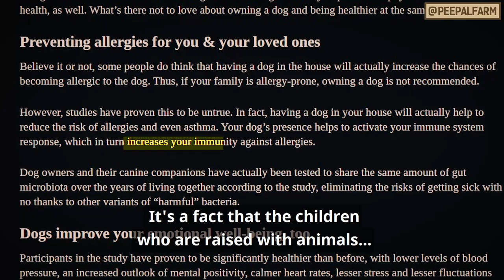कैसे माँ-बाप अपने पैर पर कुल्हाड़ी मार रहे हैं! | Smart parenting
किसी को सुरक्षित रखने के औचित्य से करी गई चीज़ें भी उनके, और हमारे, दोनो के लिए नुकसानदेह हों सकती हैं, यदि हम वह चीज़ें बिना सोचे समझे कर रहें हैं।

Even things done with good intentions to protect someone, but without thought, are the very things that can create problems for them and ourselves.